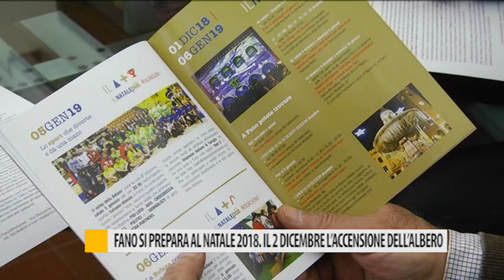Fano si prepara al Natale 2018. Il 2 dicembre l'accensione dell'albero